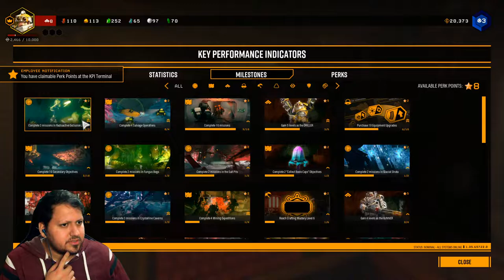[Edi Plays] Deep Rock Galactic Ep. 1....It's Drilling Time!!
I return to a game where breaking things is acceptable.